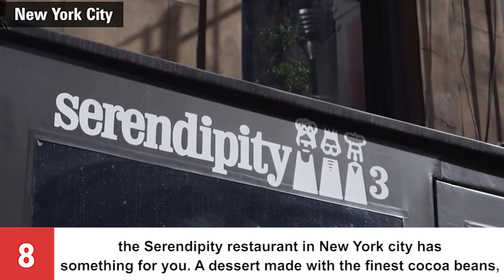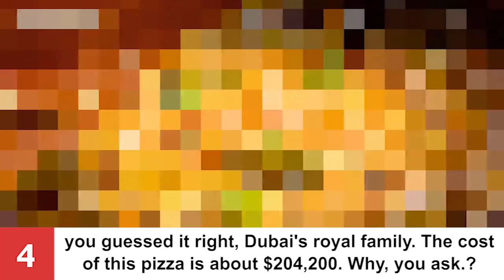Top 10 Most Expensive Dishes To Eat Around The World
Top 10 Most Expensive Food Items In The World 2017 - Food for rich people

The richest of the rich indulge in the most expensive dishes, just because they can. The rest of us, would probably need a loan to pamper our taste buds with the following extravagant meals.

10. FleurBurger 5000
9. Yubari King Melon
8. Frrrozen "Haute" Chocolate
7.  Lindeth Howe Pudding
6. Platinum cake
5. Italian White Alba Truffle
4. Royal Pizza
3. Albino White Gold Caviar
2. Bluefin Tuna
1. Strawberries Arnaud